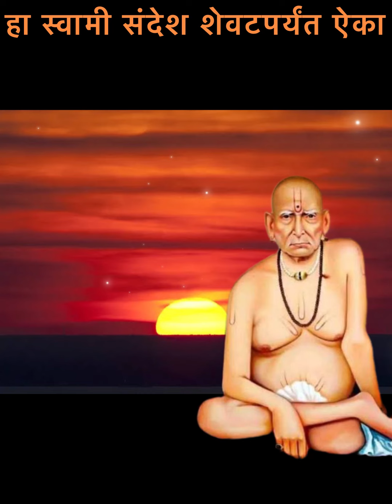🌹स्वामी म्हणतात, मनात अहंकार कधीच पाळू नका अन्यथा तुमचा शेवट निश्चित आहे | स्वामी समर्थ वाणी 🌺🙏🏻🙏🏻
Music credit -

swamisamarthnamsmaran
swami samarth